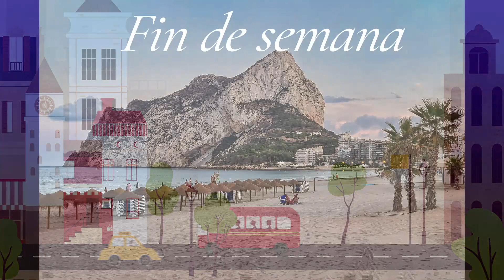Calpe. Septiembre 2021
Fin de semana en Calpe